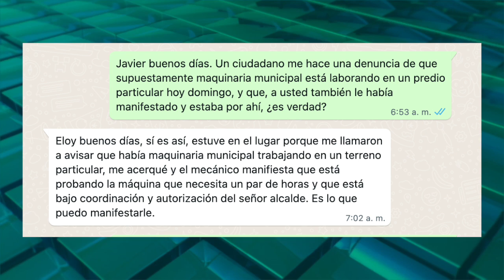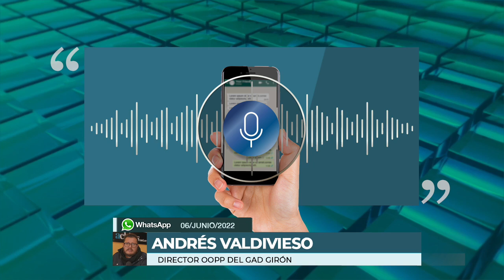Denuncian mal uso de maquinaria municipal, el municipio dice que se hacían pruebas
Este medio de comunicación fue alertado el domingo 5 de junio por un ciudadano que ha pedido reserva de su nombre, de que una maquinaria con logo del municipio de Girón se encontraba trabajando, en día y horario no laborable en un predio particular. Concejales dicen desconocer de la actividad que cumplía la maquinaria en la fecha indicada. El director de obras públicas manifestó que el equipo pesado estaba dañado y sometido a pruebas durante el fin de semana.